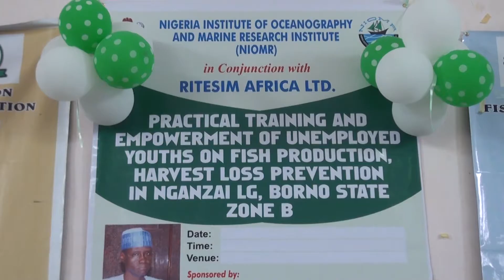Hon. M T Monguno empowers hundreds of farmers in Borno - Umaru Yakubu Kirawa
Chief Whip and Member representing Monguno, Marte and Nganzai Federal Constituency,  Barrister Mohammed Tahir Monguno in collaboration with Nigerian Agricultural Insurance Corporation (NAIC) has organised a capacity building training and empowerment programme for farmers in Borno State.